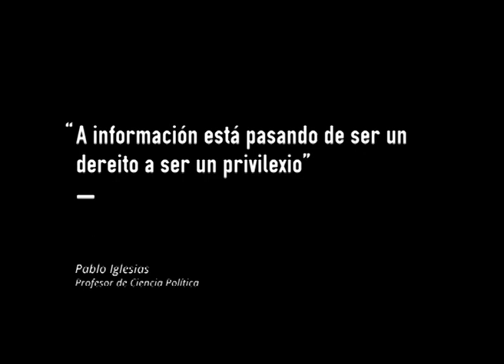Pablo Iglesias: "A información está pasando de ser un dereito a ser un privilexio".